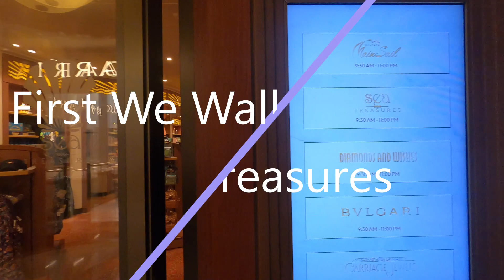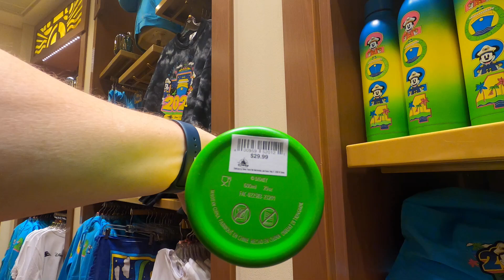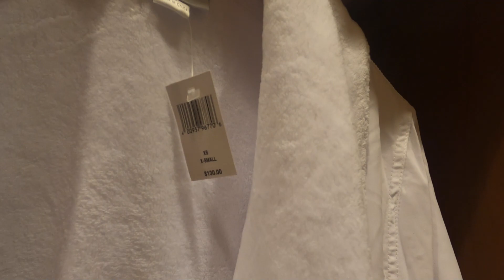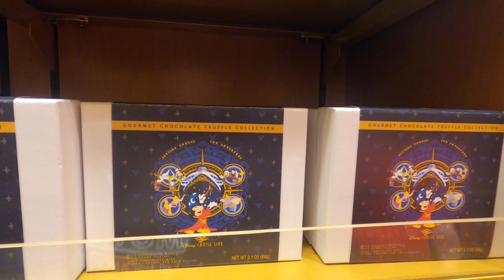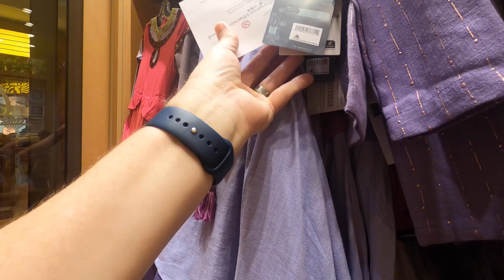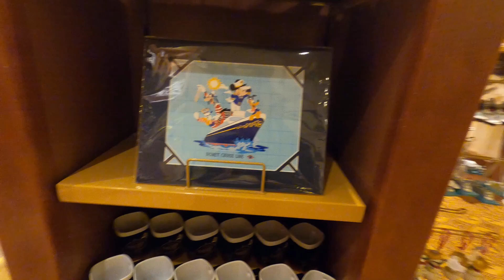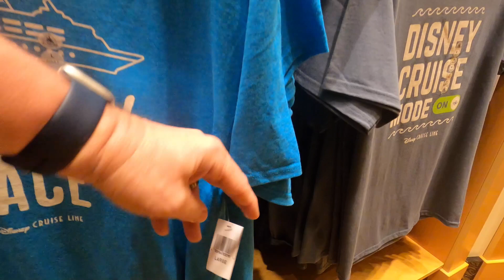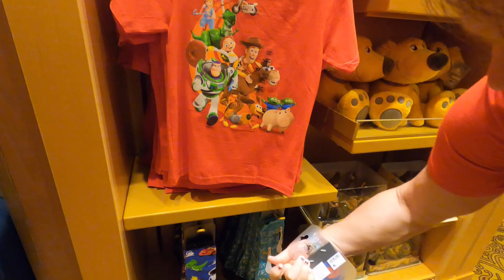Disney Fantasy's Gift Shops 2024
Here's a tour of the Gift Shops on the Disney Fantasy Cruise Ship. We took this video during our cruise in March of 2024.